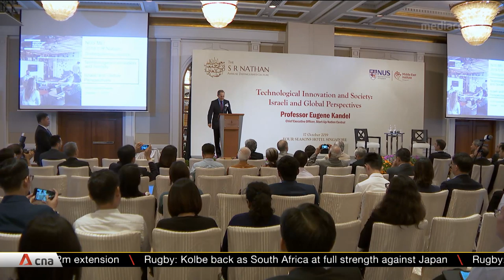Digital infrastructure, multilateralism cited at S R Nathan Distinguished Lecture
Small countries should keep up with the digital revolution and cooperate with one another. Only then will they have a strong position on the global economic stage. That is the message from Singapore's Foreign Affairs Minister Vivian Balakrishnan, who spoke at the S R Nathan Distinguished Lecture.